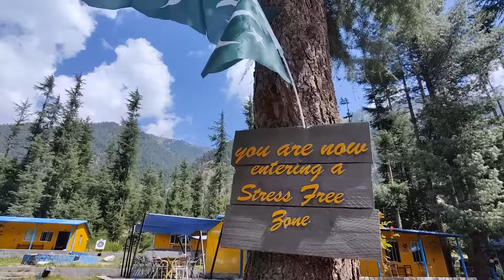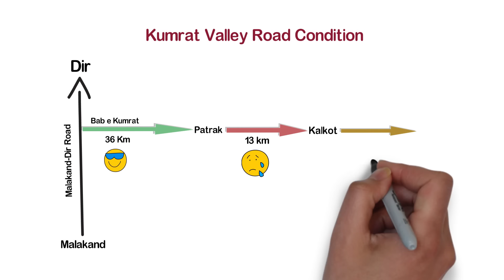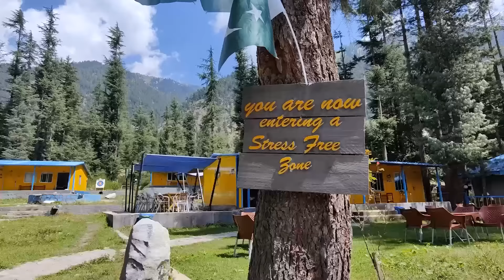Kumrat Valley 2024 | Pakistan Beautiful Places | Kumrat Road Condition